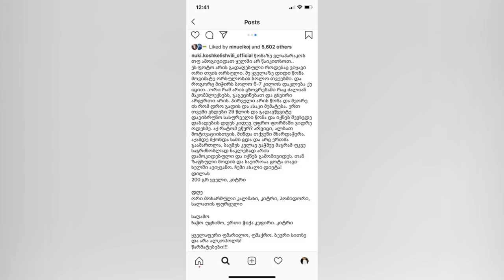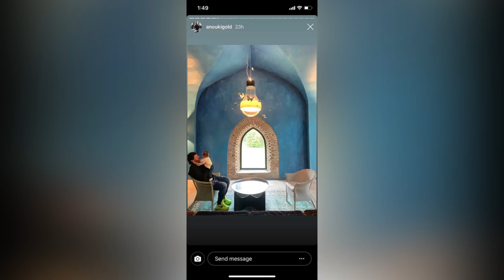ქართული შოუ-ბიზნესის ამბები 30-04